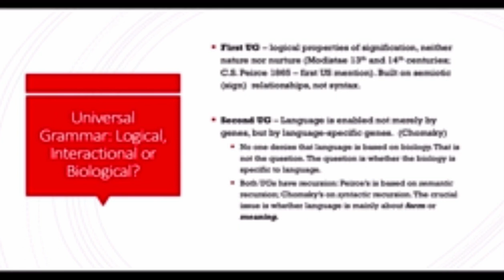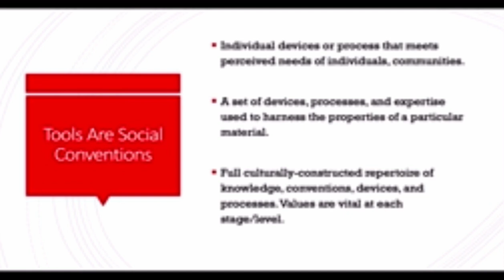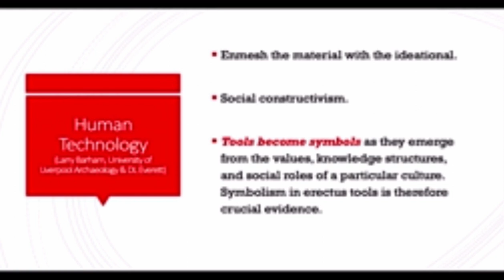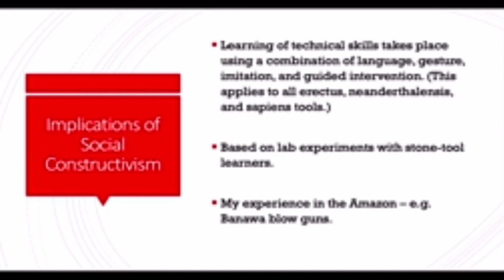What is universal grammar and human languages?